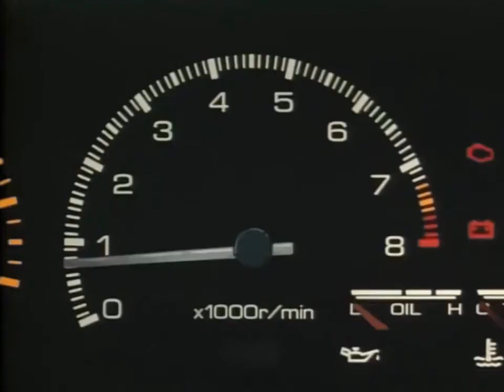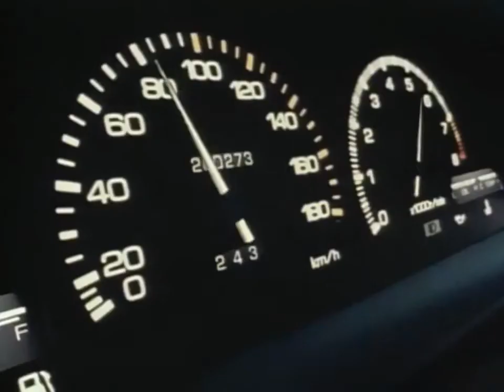[ Initial D AMV ] Shingo Shoji - Don't Stand so Close